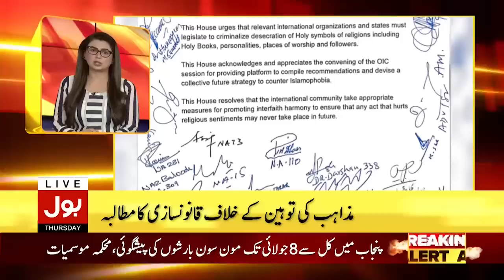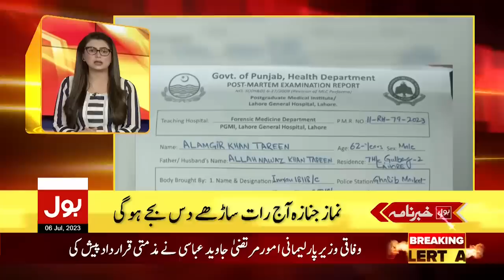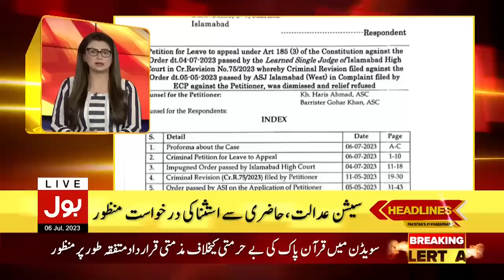PTI Chairman Reached Supreme Court | BOL News Headlines AT 8 PM | Shehbaz Govt In Trouble?